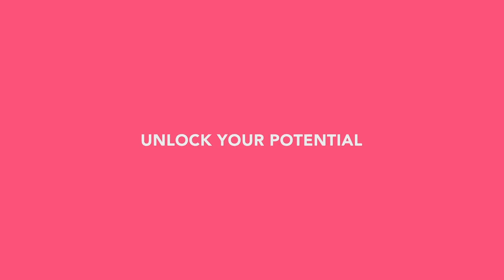Master Gooroo Live with Startup Advisor and Consultant, Kyung Han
Kyung has had a non-conventional career path, moving from electrical engineering, patenting a MPEG video variable length decoder, to consulting and much more. Now, Kyung works with start-up companies to provide advice and share his expertise via his company KHan Consulting. He has a sharp mind and a kind heart.

Master Gooroo Live classes feature some of the most important innovators and pioneers in today's world. With interactive lectures available to all age groups, this one hour course interviews entrepreneurs to industry virtuosos to share their story, obstacles, and successes.  From CNN journalism to blockchain investment, the anecdotes of their obstacles will be great and varied. Understanding what it takes to overcome difficulties and rise to success is vital to any ambitious and aspiring individual. Looking forward to seeing you there! To enroll in more classes, check out